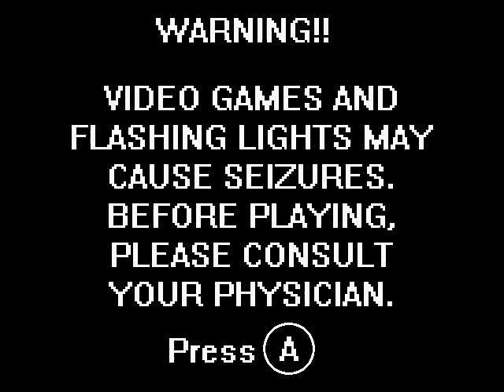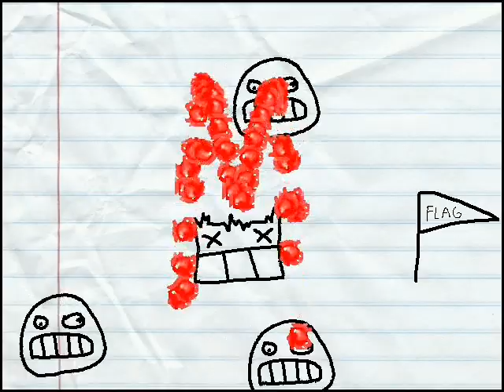COLLAB GAME: Super Bogus World